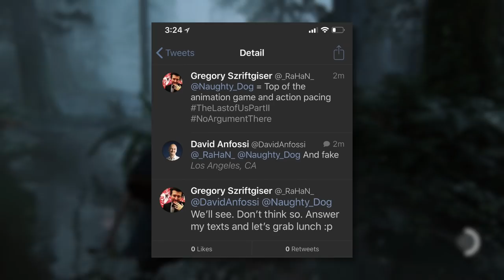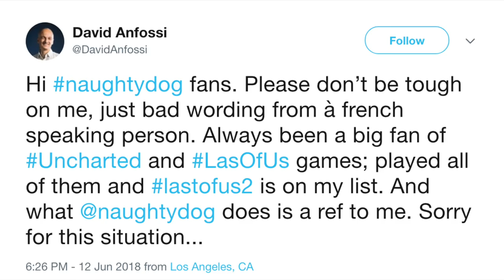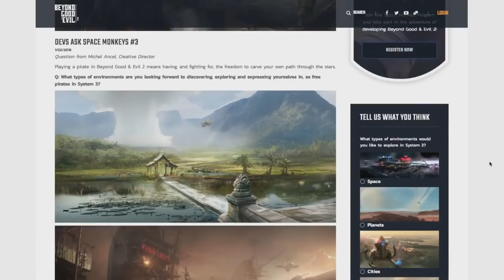The Last of Us 2 Trailer called "FAKE" | Beyond Good and Evil BACKLASH | Elder Scrolls 6 Years Away?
E3 2018 has come and gone, Sony, Microsoft, Bethesda, EA, Ubisoft, Nintendo - they’ve all had their say, and boy did they say a lot. Well, EA didn’t say that much. And did you see that Square Enix conference? Jesus. Anyway. Yeah. Here’s an E3 roundup of the bits we haven’t covered yet.

Script by Liam McKelvey
Edtied by Liam McKelvey

Sources:
Tomb Raider Studio head David Anfossi calls TLOU2 trailer "fake"

Elder Scrolls 6 is still in pre-production, not playable:
Fallout fans say they’re ready to “fix” Fallout 76, it’s not even out yet:

Beyond Good And Evil 2's Plan To Crowdsource Art From Fans Prompts Backlash